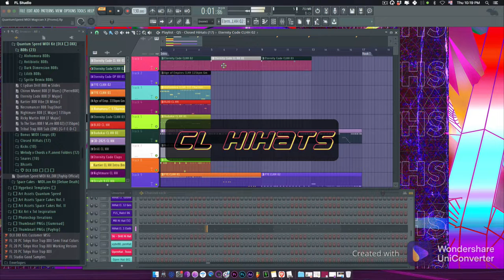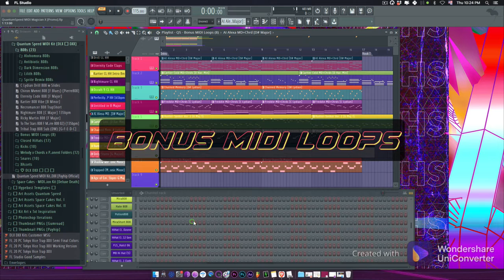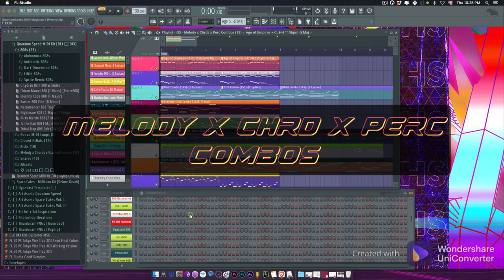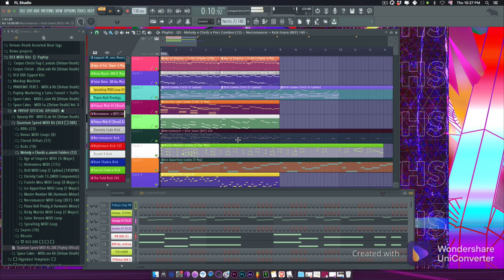☹︎ 2022 Reloaded Exclusive Preview of Quantum Speed MIDI x Percussion Kit | + FREE Sample Kit ☹︎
$DeluxeDeath

These are all original made by me and Im compiling and sharing them for the purpose of inspiration when the wells of creativity dry up, learning, and/or speed.

80 Total MIDI Patterns

✞ 17 Closed HiHat Patterns
✞ 10 Kicks
✞ 10 Snares
✞ 12 Loop x Melody x Chord x Percussion Component Folders
✞ 8 Bonus MIDI Loops

Chapters / Time Stamps:
00:00 Intro
00:09 CL HH
01:45 Snares
02:42 808s
04:40 Bonus MIDI Loops
06:00 Melody x Chord x Perc Combos

+ CANNOT BE RESOLD BY THEMSELVES, but you can sell
    productions that incorporate these files

+ FREE TO USE IN all of your productions and I ask for nothing
   except follow me for more midi kits if you like :)

† Let me know if you've used for a track ; I want to hear ur songs †

 ✞ ✞ ✞ The Blood of the Covenant is Thicker Than Water of The Womb ✞ ✞ ✞

FREE LOOP MIDI KIT